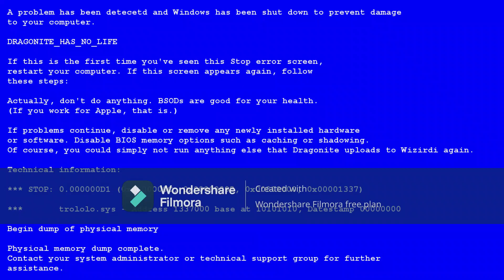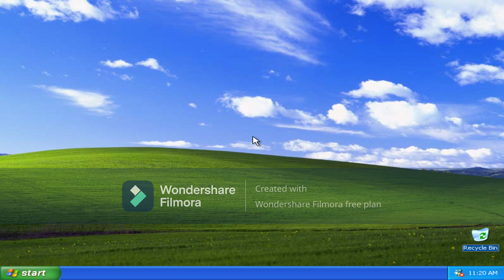Ess Error 6 (Barney Error 86) [Alternate Ending]